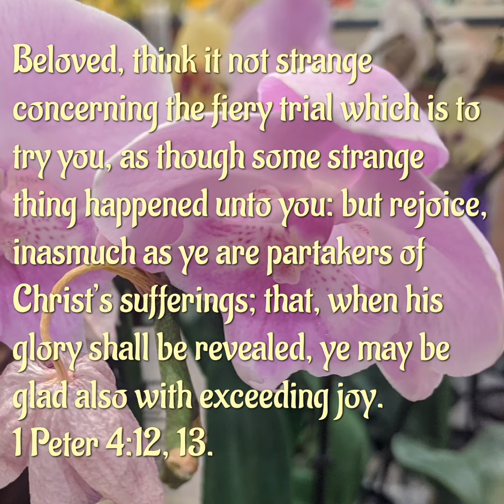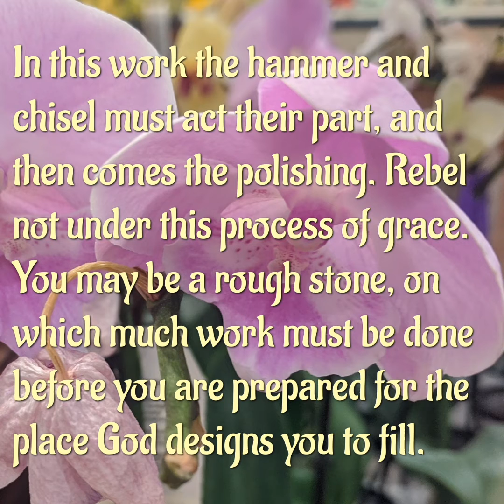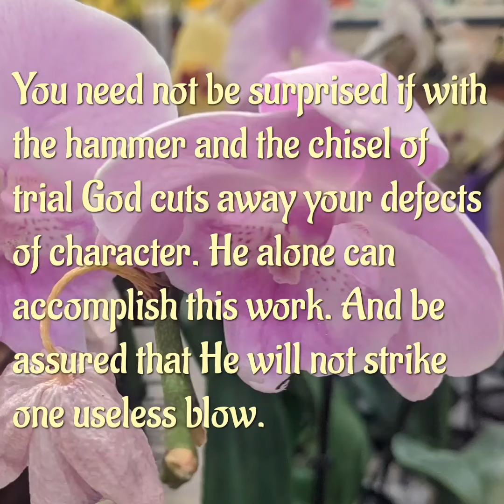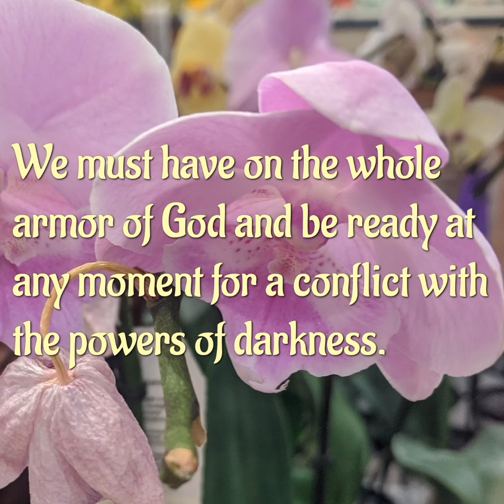Testing Our Mettle, November 7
Song: Until Then